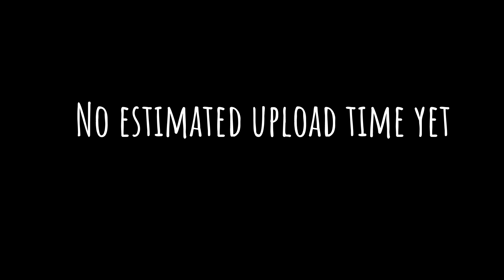Little Nightmares - Mega Movie Night (Trailer)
The teaser trailer for a very long upcoming video some time in the future.